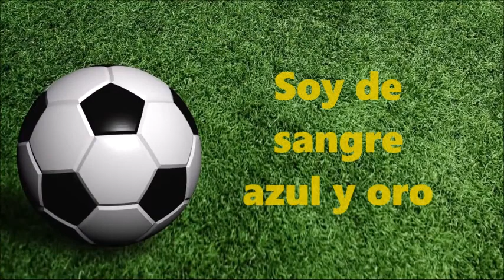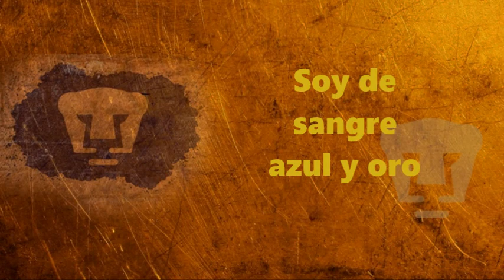Soy de sangre azul y oro | 7 campeonatos pumas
Te compartimos un video de los 7 campeonatos y sí eres puma de sangre azul y oro, vas a vibrar al recordar estos maravillosos momentos.